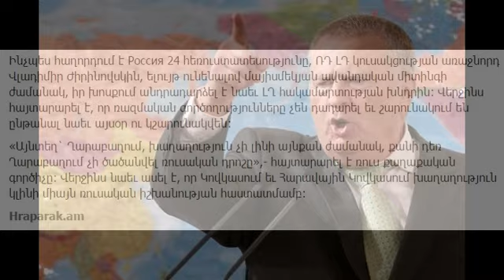«Ղարաբաղում խաղաղություն չի լինի այնքան ժամանակ, քանի դեռ...». Ժիրինովսկին հանդես է եկել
«Ղարաբաղում խաղաղություն չի լինի այնքան ժամանակ, քանի դեռ...». Ժիրինովսկին հանդես է եկել նոր սկանդալային հայտարարությամբ